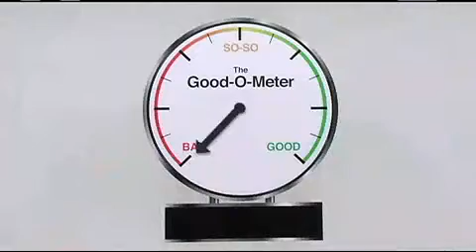The Good-O-Meter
By working alone you shall not enter Heaven, but by faith and believe in Jesus you shall enter. Amen!